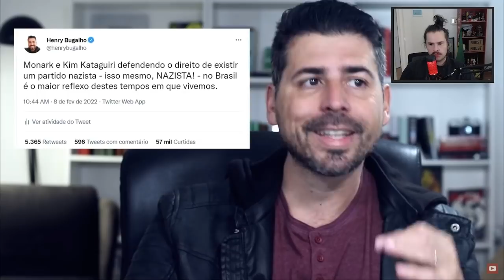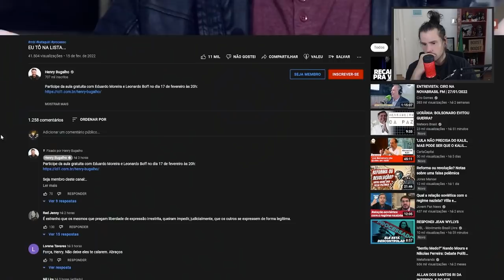HENRY BUGALHO COMENTA PROCESSO DO MBL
LIVES NO SITE ROXO DE SEGUNDA A SEXTA FEIRA, A PARTIR DAS 10 DA MANHÃ (procure por /luidematos)